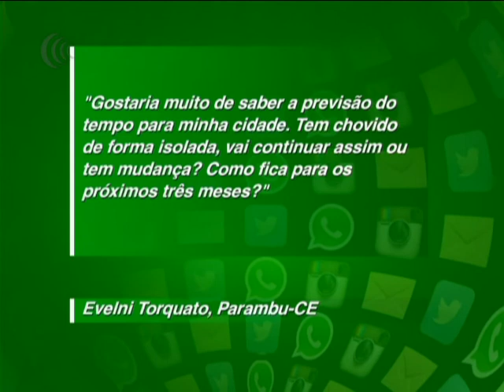Programa Agricultura BR | 07/02/2019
00:05 Venda futura de grãos safra 18/19 é uma das menores dos últimos anos

01:43 Ministra quer juros baixos para financiar safra agrícola

07:58 Variedade de soja se destaca e garante maior produtividade

14:50 Previsão do tempo para o Matopiba

16:54 Estresse hídrico causa perdas na safra de soja no PR

22:48 Previsão do tempo para a região sul

25:19 Safra de algodão entra na reta final em MT

27:21 Previsão do tempo para o Mato Grosso

30:19 Presidente da Agrishow comenta detalhes da próxima edição da feira

32:43 Menos de 1% dos pecuaristas contratam Seguro Rural

45:12 Campo Grande Expo apresentará novidades durante a segunda edição

47:59 Agricultura Responde

51:37 Ourofino quer tecnologias para condições tropicais do Brasil​